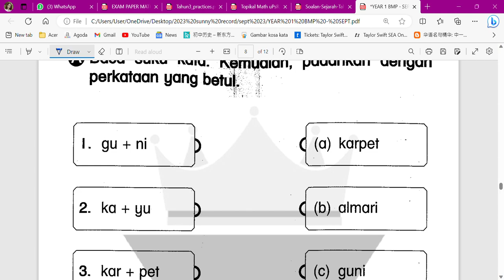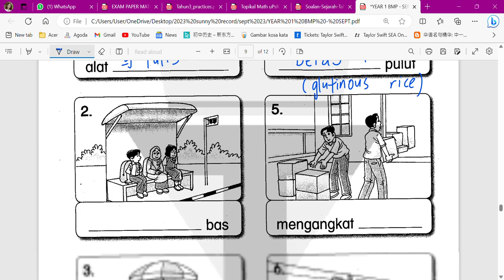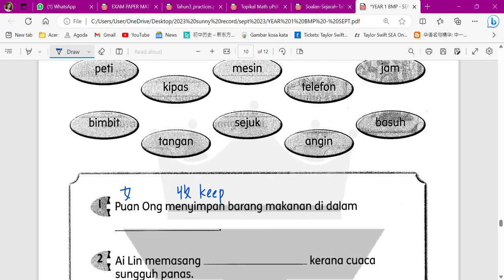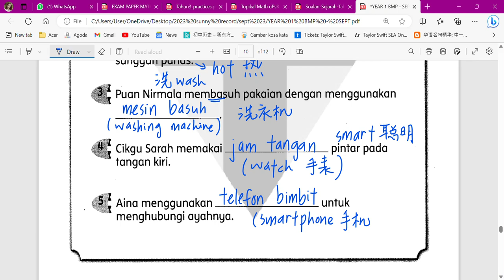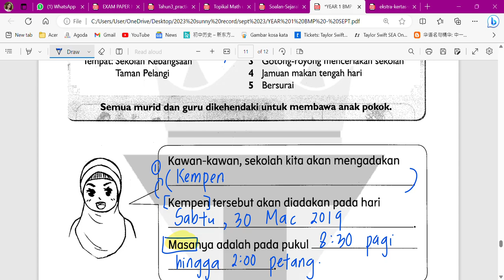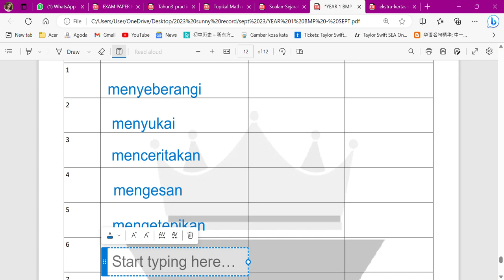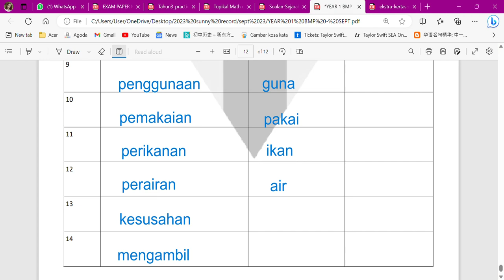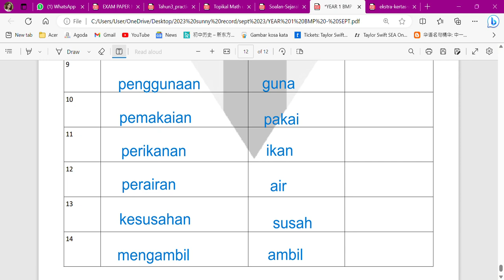YEAR 1 BMP SEPT pdf and 5 more pages Person 1 Microsoft​ Edge 2023 09 12 15 06 25